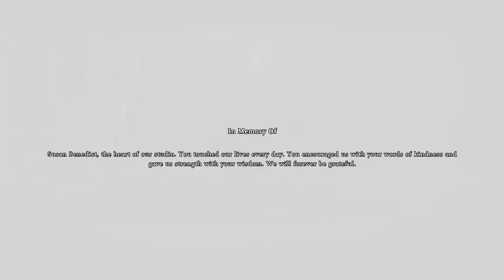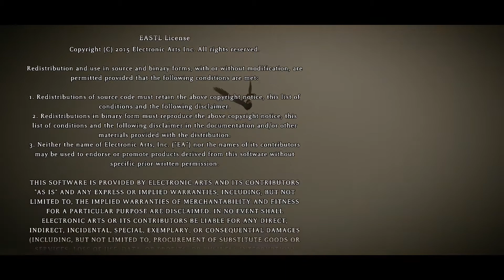Last episode of shadow of the colossus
HELLO everyone welcome to my channel my name is bed and i live in japan right now. i am a student who loves to play games and create videos. thats why i created this channel if u also love to play different games and loved to play with me then please subscribe this channel. we are going to play different games in this channel. you can follow me on instagram and twitter
community & Livestream Chat RULES → The following are not allowed: • Self-Promotion • Bullying/Racism • Swearing • Negativity & Rude Behaviour • Spamming (emojis, caps, etc.) • Politics, Religious talk, and Drama • Impersonation of other users • Inappropriate/sexual comments • Sharing of personal info Note: This community/livestream is Family-Friendly.